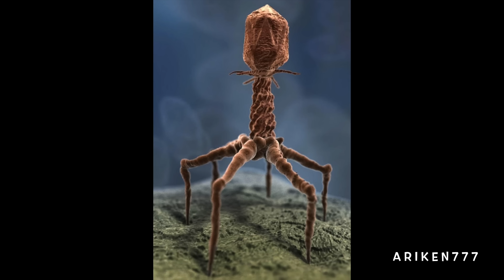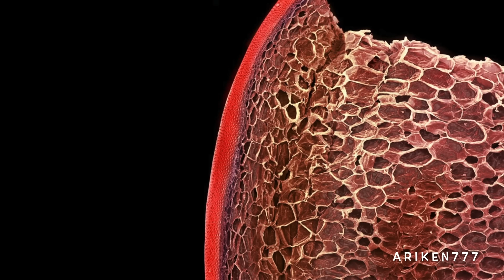Incredible Electron Microscope Images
Some spectacular images of the microscopic world

Image credits:

Steve Gschmeissner

Ted Kinsman

Power and Syred

Dr Jeremy Burgess

Kevin Mackenzie

Philippe Crassous

Martin Ciprian Tescan

Murry Gans

Martin Oeggerli

Dennis Kunkel

David McCarthy

Mary Evans